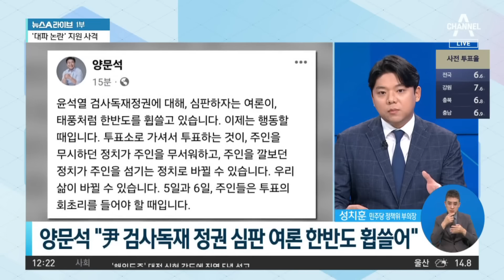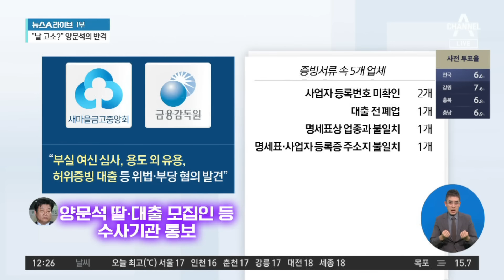양문석 “한동훈에 경고, 너부터 깨끗하라” | 뉴스A 라이브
양문석 “한동훈에 경고, 너부터 깨끗하라”

■ 방송 : 채널A 뉴스A 라이브 (12시~13시 20분)
■ 방송일 : 2024년 4월 5일 (금요일)
■ 진행 : 이용환 앵커
■ 출연 : 강전애 국민의힘 법률자문위원, 김수민 정치평론가, 송영훈 국민의힘 선대위 대변인, 성치훈 민주당 정책위 부의장

[이용환 앵커]
이번에는 더불어민주당의 경기 안산갑 양문석 후보. 부동산 논란이죠, 크게 보면. 서초구 잠원동에 31억 짜리 아파트를 사는데 본인의 딸 11억 원의 새마을금고에 사업자 대출을 받아서 사실상 집을 사는 데 보탰는데 그 대출 과정이 석연치 않다. 이런 논란인데. 양문석 후보 어제 유세에 나섰습니다. 자성은 스탑, 반격 고. 이런 느낌이었습니다. 들어보시죠. 양문석 후보가 화가 많이 났습니다. 어제 목소리입니다, 어제 목소리. 양문석은 한동훈에게 경고합니다. 말장난하지 말고 너부터 깨끗해라. 양문석 후보의 어제 이야기였는데. 송영훈 변호사님, 자성은 멈추고 반격의 포문을 열었다. 이런 해석이 나오는데 무슨 평가를 주시겠습니까?

Timestamp
■ 0:01 반격 나선 양문석 "허물 잠시 덮고 일할 기회 달라"
■ 2:57 양문석 "어디다 날 고소한다? 그따위 얘길하나"
■ 6:30 이경 "양문석, 민심 전달할 수 있는 사람"

〈평일〉
08시 00분 라디오쇼 정치시그널 (유튜브 라이브)
08시 50분 김진의 돌직구 쇼
10시 20분 김진의 더라방 (유튜브 라이브)
12시 00분 뉴스A 라이브
15시 50분 강력한 4팀
17시 20분 뉴스TOP10
19시 00분 뉴스A

〈주말〉
12시 00분 토요랭킹쇼·뉴스A 라이브
17시 40분 뉴스TOP10
19시 00분 뉴스A

〈평일〉
08시 00분 라디오쇼 정치시그널 (유튜브 라이브)
08시 50분 김진의 돌직구 쇼
10시 20분 김진의 더라방 (유튜브 라이브)
12시 00분 뉴스A 라이브
15시 50분 강력한 4팀
17시 20분 뉴스TOP10
19시 00분 뉴스A

〈주말〉
12시 00분 토요랭킹쇼·뉴스A 라이브
17시 40분 뉴스TOP10
19시 00분 뉴스A